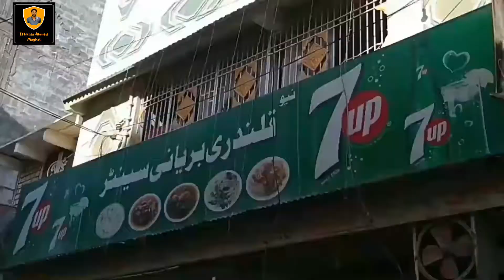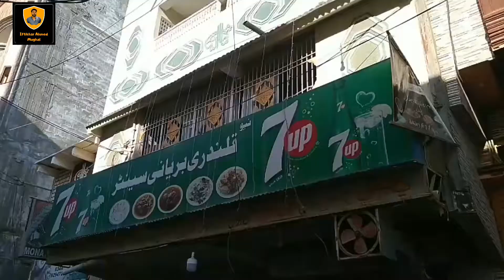New Qalandari Biryani Karachi Baldiatown naval colony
New Qalandari Biryani

آپ تمام لوگو ں کی بھرپور فرمائش پر ٹیم نے نیول کالونی کی قلندری_بریانی کا ٹسٹ کیا ور ولوگ بھی بنایا امید سے زیادہ ہی اچھا بہترین ٹسٹ تھا بہت مزہ آیا محمّد نواز بھائی نے ہمیں دعوت دی تھی